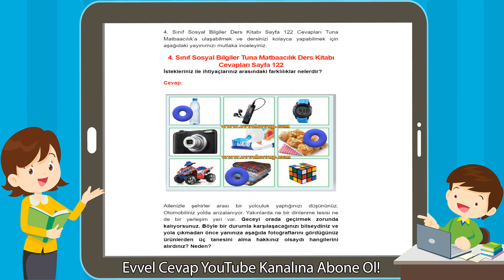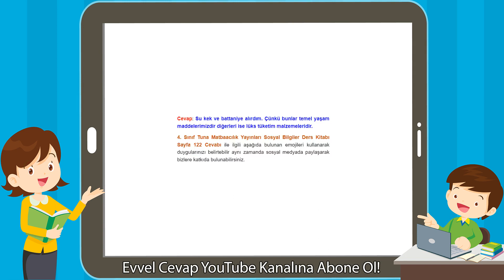4. Sınıf Sosyal Bilgiler Tuna Matbaacılık Ders Kitabı Cevapları Sayfa 122